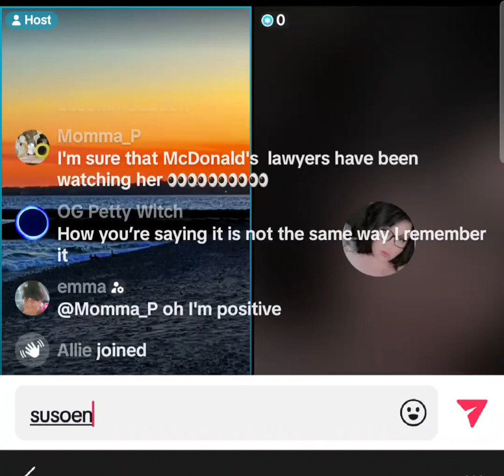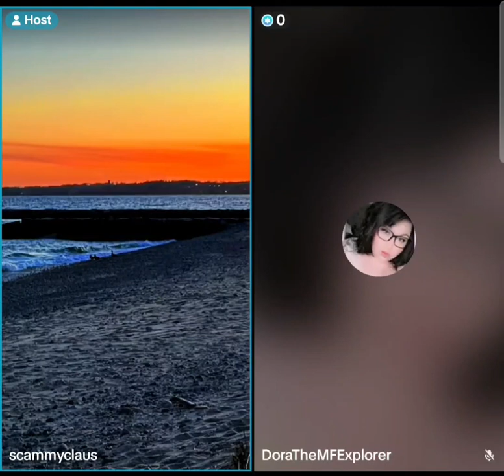Scammyclaus pt 3 5/29/24